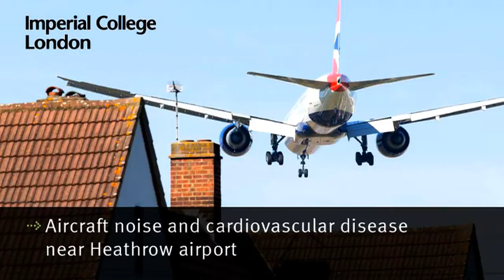Aircraft noise and cardiovascular disease near London Heathrow Airport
Previous studies of exposure to aircraft noise have examined the risk of hypertension, but few have examined the risk of cardiovascular disease and results are inconsistent. So researchers based in London set out to investigate the risks of stroke and heart disease in relation to aircraft noise among 3.6 million residents living near London Heathrow, one of the busiest airports in the world.

They compared hospital admissions and mortality rates for stroke, coronary heart disease, and cardiovascular disease from 2001-05 in 12 London Boroughs and nine districts west of London. Levels of aircraft noise for each area were obtained from the Civil Aviation Authority (CAA).

The researchers found increased risks of stroke, coronary heart disease, and cardiovascular disease for both hospital admissions and mortality, especially among the 2% of the study population exposed to the highest levels of daytime and night time aircraft noise.

Factors that could have affected the results, such as age, sex, ethnicity, social deprivation, smoking, air pollution, and road traffic noise were also taken into account. Accounting for the prevalence of people of South Asian ethnicity reduced the observed risks for hospital admissions for coronary heart disease and cardiovascular disease.

However, the authors were unable to distinguish between night time and daytime noise and say more research is needed to determine if night time noise that disrupts sleep may be a mechanism underlying these associations.

They stress that further studies are needed to test whether aircraft noise causes these increases in risk or if these results can be explained by some other unmeasured (confounding) factors.

"How best to meet commercial aircraft capacity for London and other major cities is a matter of active debate," they say. "However, policy decisions need to take account of potential health related concerns, including possible effects of environmental noise on cardiovascular health."